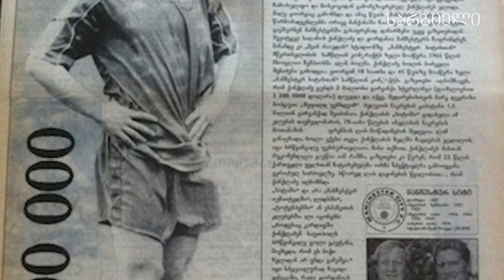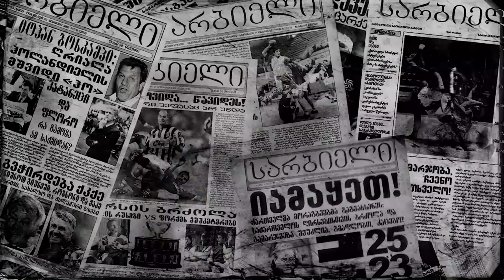სარბიელის პოდკასტი | გიო ქინქლაძე - ყველაზე დიდი იმედგაცრუებაა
მერაბ ჟორდანია სარბიელის პოდკასტში